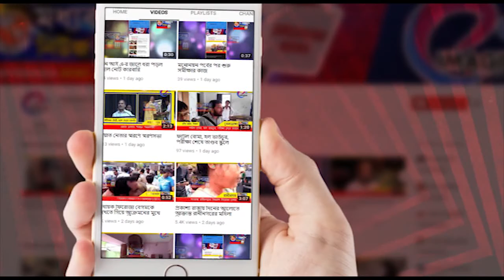কুসংস্কার নয় বিজ্ঞান চেতনার বার্তা